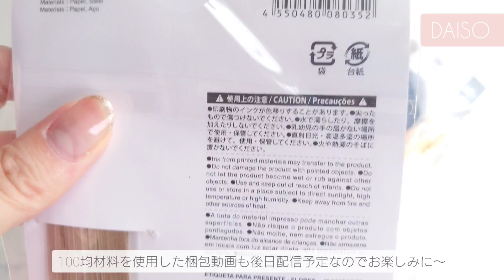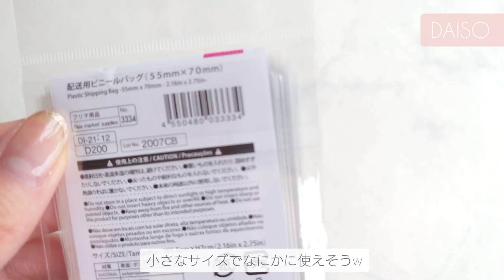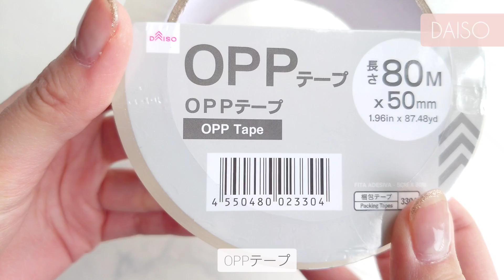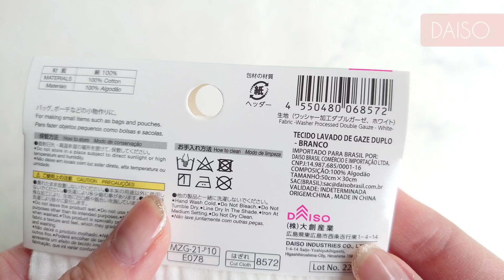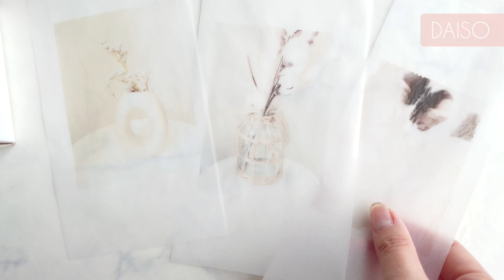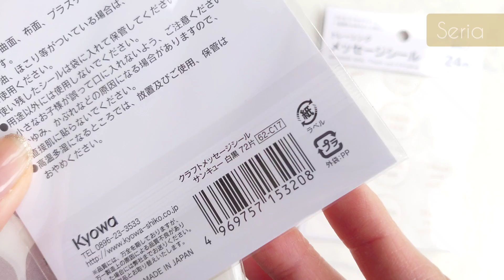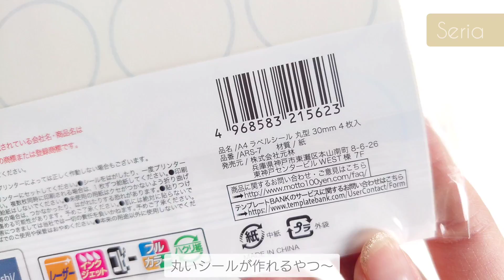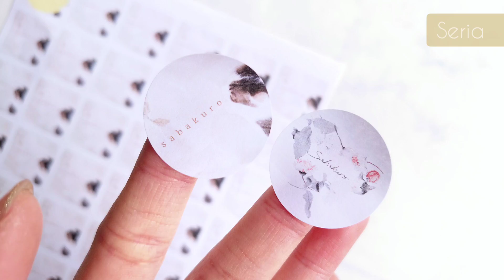【100均】セリアとダイソーのハンドメイドお洒落な梱包に使えるオススメアイテム紹介|最近の購入品紹介も【HAUL】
100均オススメ梱包材料です♥
近日これらを使った梱包動画も配信予定😺

梱包の動画は↓

[studio vlog]ハンドメイドアクセサリー最近の梱包ラッピング|ほとんど100均|ナチュラルな梱包のやり方|ラベル作ったり[packing]

【販売】🛒🛍️
●ネイルチップは下記より販売中

ﾟ･*:.｡..｡.･*:.｡. .｡.:*･.･*:.｡.。 .｡.:*･。.･*:。